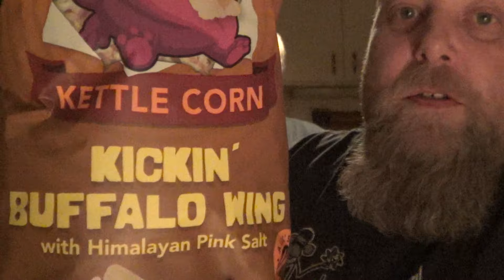Ziggys Kettle Corn Kickin Buffalo Wing